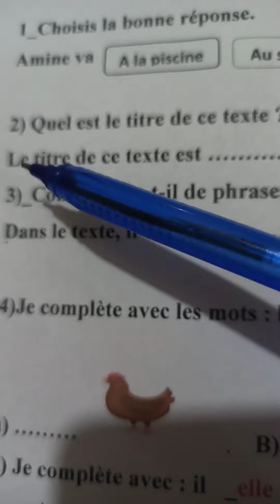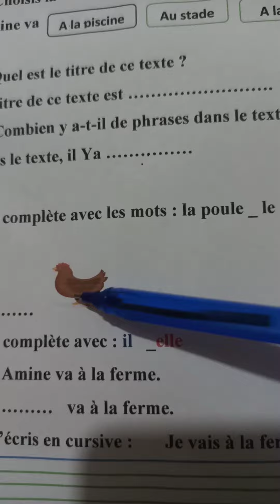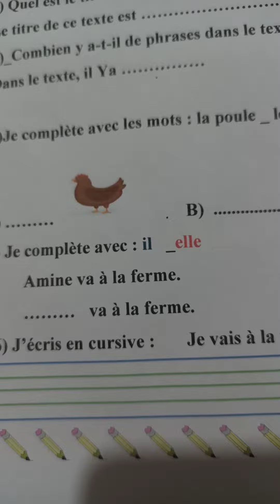نموذج لاختبار السنة الثالثة ابتدائي ماي2023